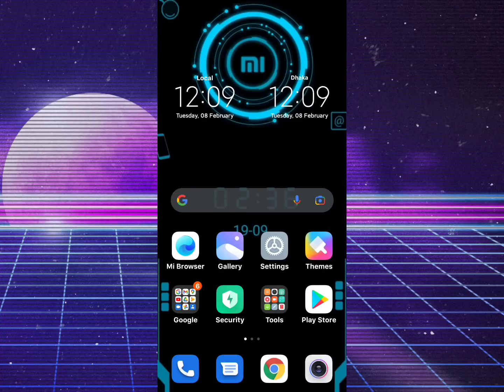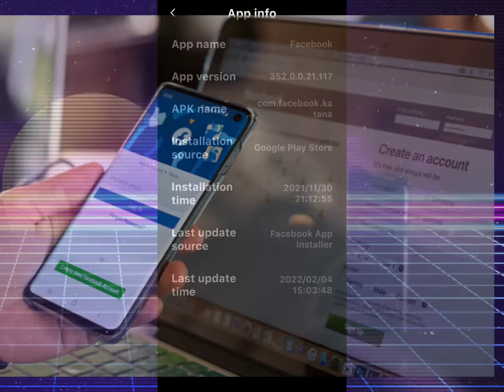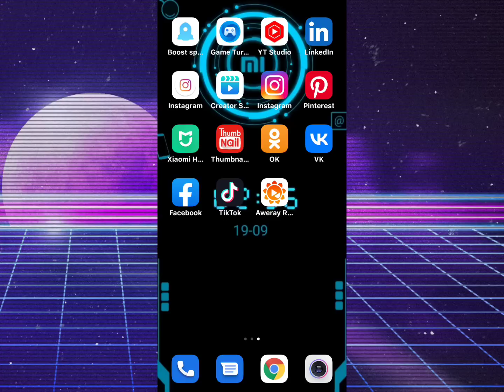Facebook session expired problem solve bangla।